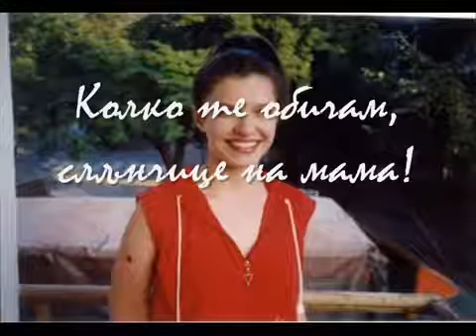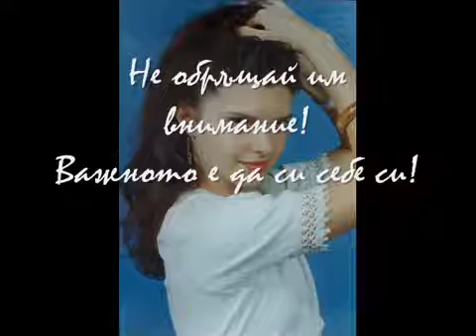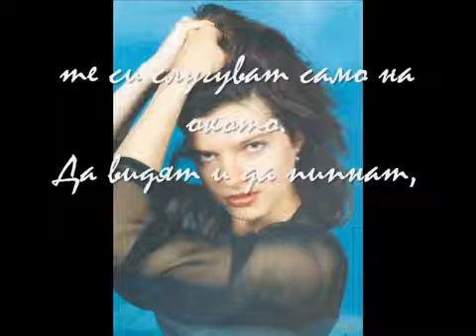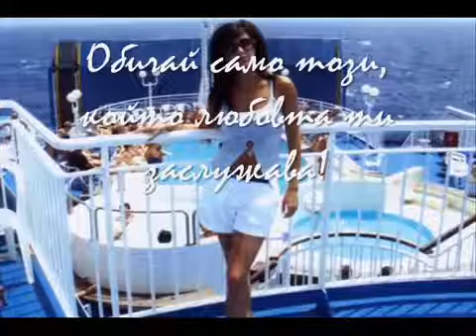sekirata Slunchice na mama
POEZIA A.H.T. sekirata Slunchice na mama ZA POLINA